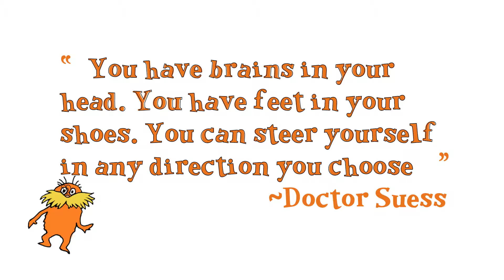September 14, 2015